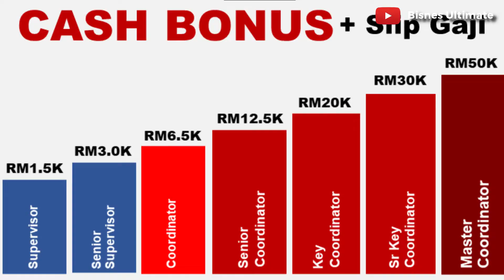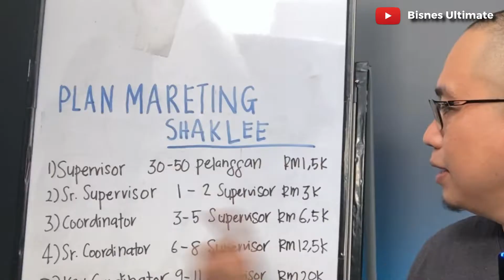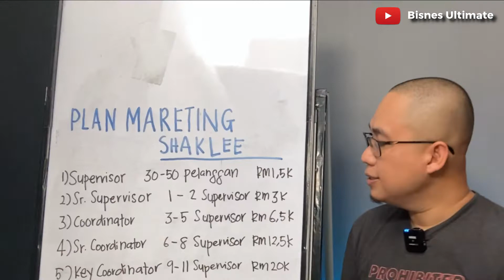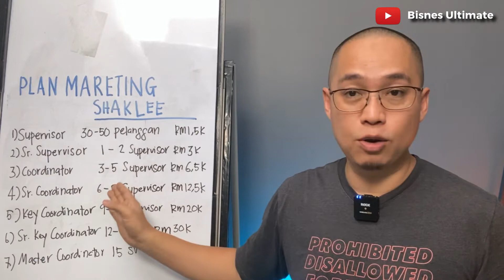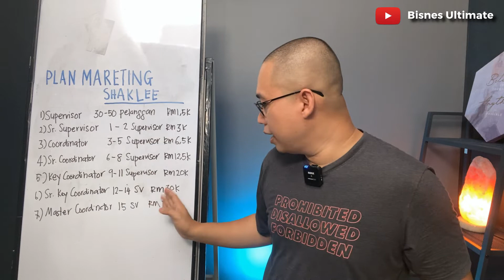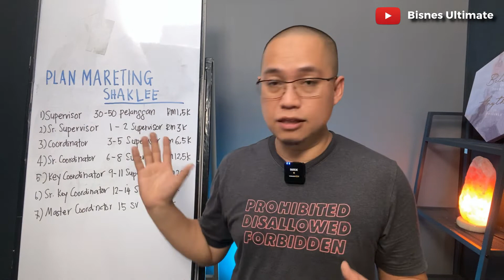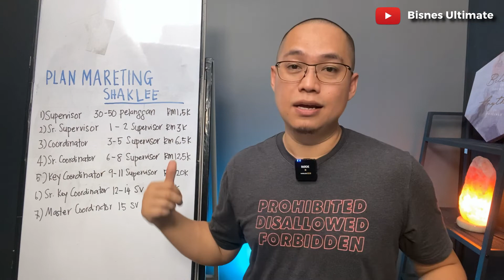MARKETING Plan Shaklee Malaysia. Rank, Komisyen & Kelayakan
Jika Anda Sedang Mencari MARKETING Plan Shaklee Malaysia, Jangan Bimbang! Saya Akan Tunjukkan Satu Per Satu Bagaimana Shaklee Bantui Anda Buat Duit Sertai Saya Dalam Program Perniagaan Terbaru Ini ➡️ (Tengok Video Paling Atas!!!)

📒 Follow Semua Link Ni  📒

Penafian: Semua fakta, cerita & testimoni kejayaan adalah dari pengalaman yang dilalui. Hasil untuk setiap individu adalah berbeza mengikut tahap usaha masing-masing. Tapi jika anda komited, anda boleh dapat lebih banyak dan cepat.

📒 Siapa Amin Kamarudin & Norfaziela Mohd Noor ?

Kami adalah founder bersama kumpulan Bisnes Ultimate sejak 2013. Kami melatih peniaga membina pendapatan sampingan yang tetap menggunakan modal rendah.

Kami sudah berjaya melahirkan ratusan peniaga yang memiliki jualan 5-6 angka sebulan. Kelayakan hanyalah anda mesti boleh dilatih, komited dan sabar.